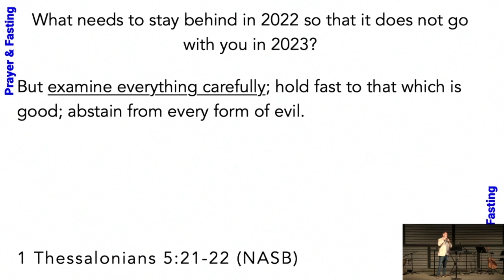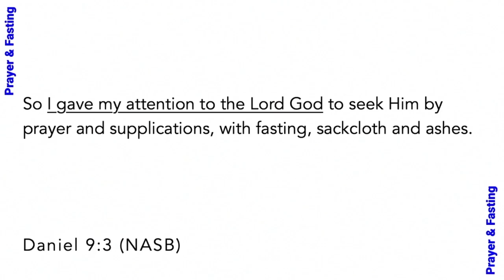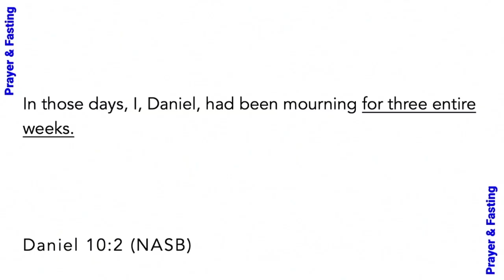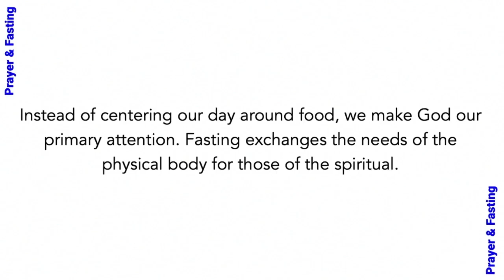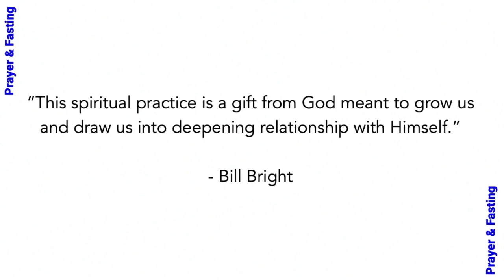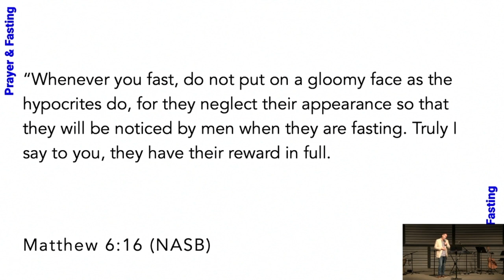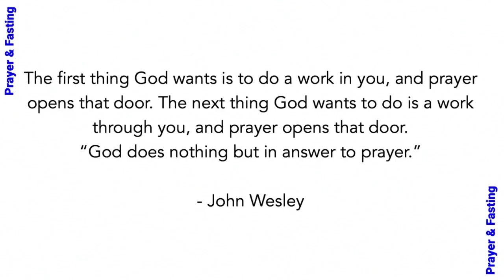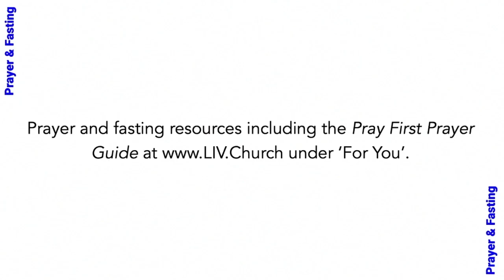Prayer & Fasting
Fasting is about holiness, not health. We focus our attention to the Father and go through this sacrifice to see spiritual breakthrough and to draw near to Him!